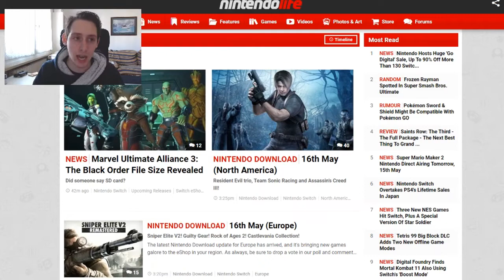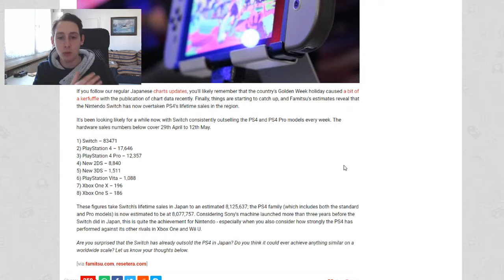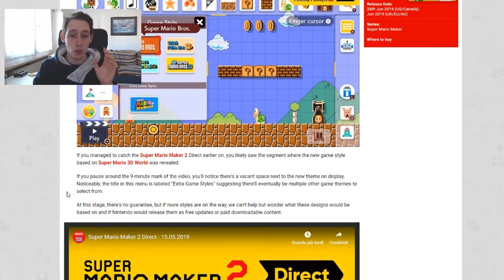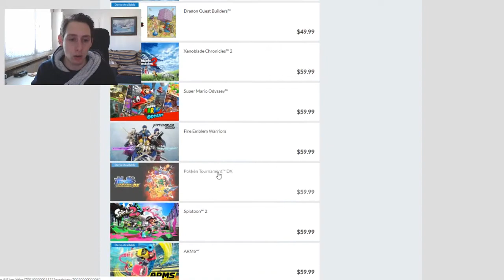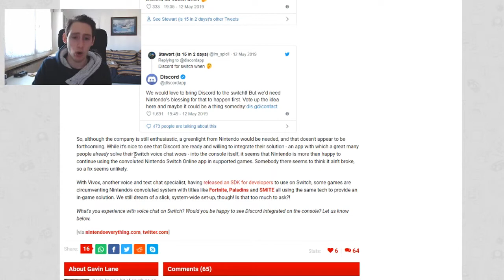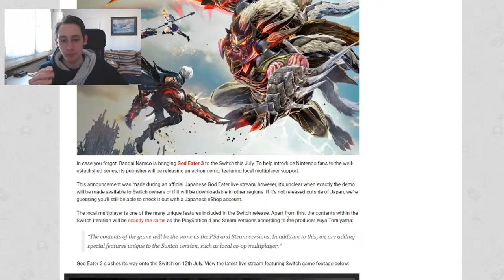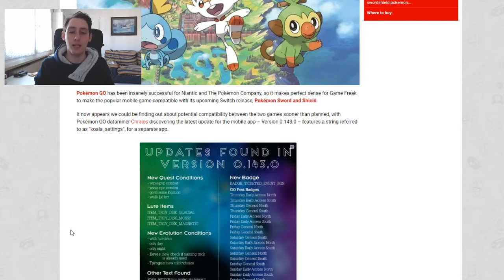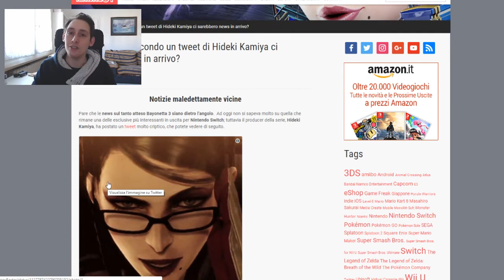NINTENDO SWITCH SUPERA PS4! + POKEMO GO, TROVATI COLLEGAMENTI A SPADA & SCUDO! | Nintendo News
SEGUIMI SUI SOCIAL VILLANO! 👺